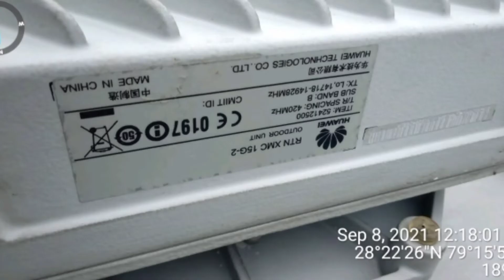new Animation video nocopyrightvideo Shortvideo nocopyrightsounds nocopyrightdownload video 32